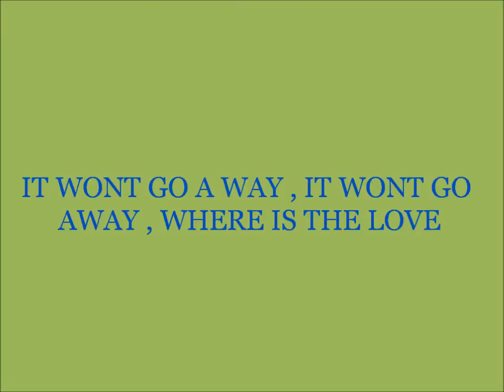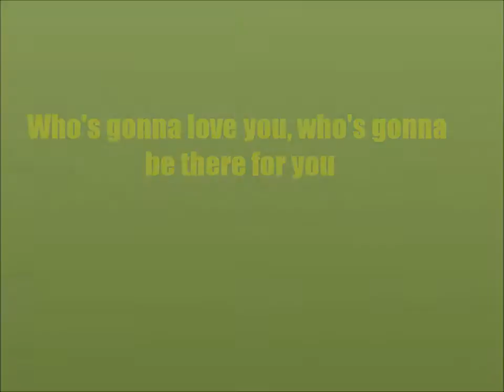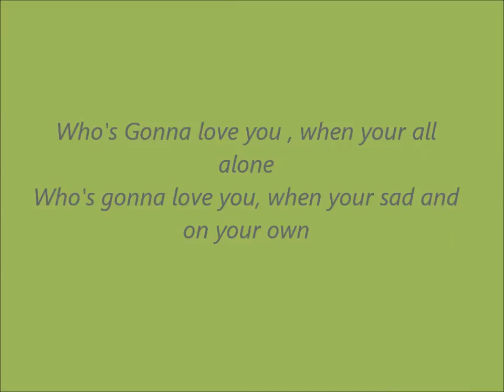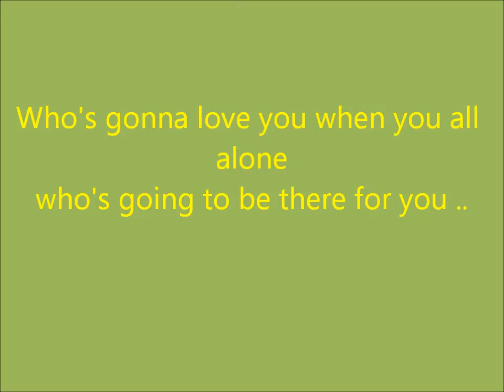WHO'S GONNA LOVE YOU, Wayne Monbleau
Jesus Music